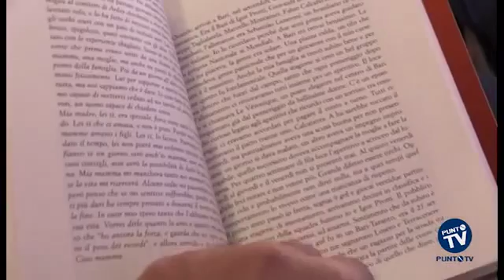TG PUNTO TV A Bariblu L’ex biancorosso Tovalieri si racconta